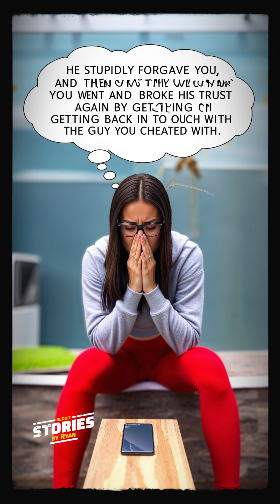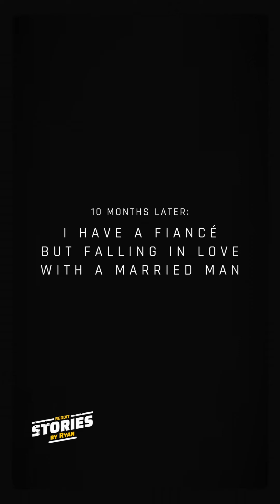My fiancé a 28-year-old man, has some HUGE req in order regain his trust. IS HIS REQUEST TOO FAR?!